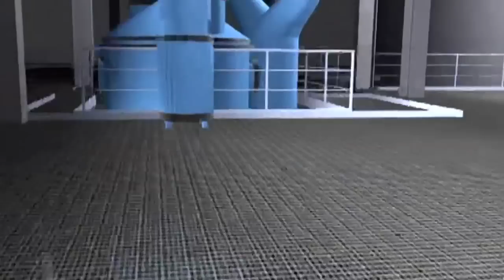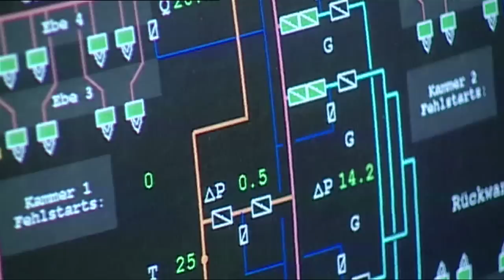Moderne Kohlekraftwerke - Neue Technik für mehr Effizienz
In Deutschland stammen über 40 Prozent des Stroms aus Kohlekraftwerken. Dank optimierter Anlagentechnik sind immer höhere Wirkungsgrade erreichbar, was diese Kraftwerke zu attraktiven Energiequellen macht. Die Kehrseite: Bei der Verbrennung fossiler Energieträger entstehen große Mengen an klimawirksamem Kohlendioxid. Welche Rolle sollen sie für die Energeiversorgung der Zukunft spielen?